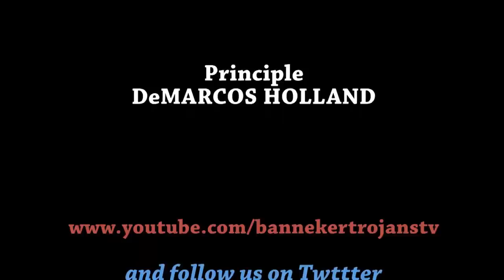BANNEKER TROJANS TV (Episode 11)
"Banneker Trojan TV" (BTTV) is Banneker High School's morning broadcast and announcements. BTTV will keep you in the know. Episode 10 features Mr. Oliver, Math Dept. Chair at Banneker HS and Kache Winston an extraordinary poet at Banneker and doesn't hesitate to share her original works with the "Trojan's Poet Tree". Mr. Baker a.k.a. Adonis the Ace, also wrote and produced "Trojans Spirit", the intro and outro song for BTTV.